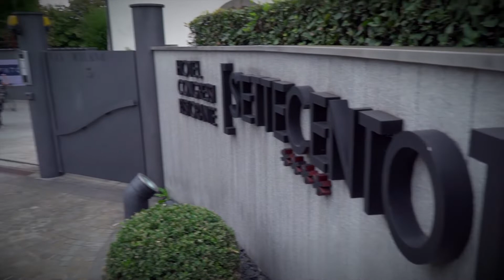WC PANACHE: Giorno Piu Bella - Koers is Koers